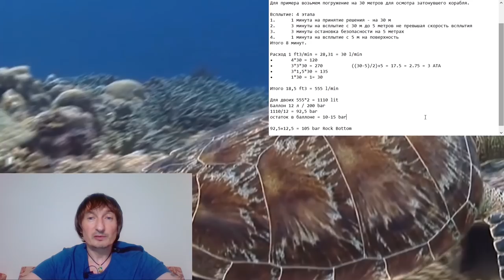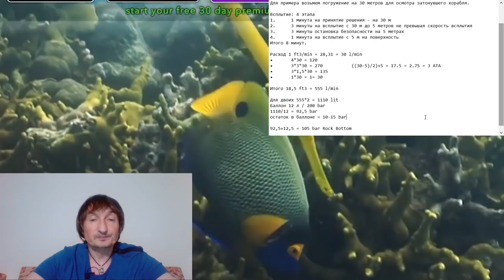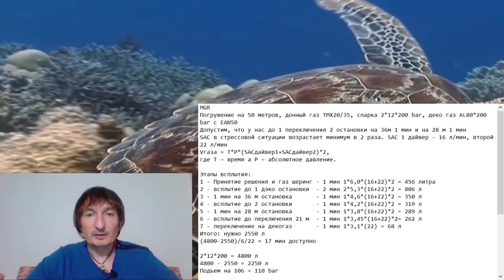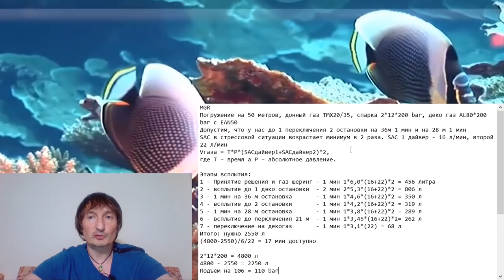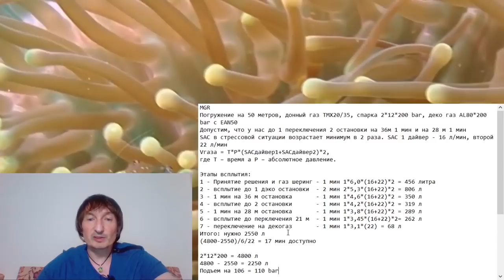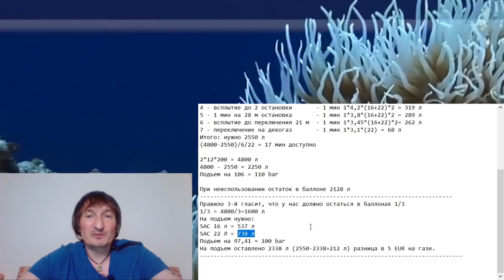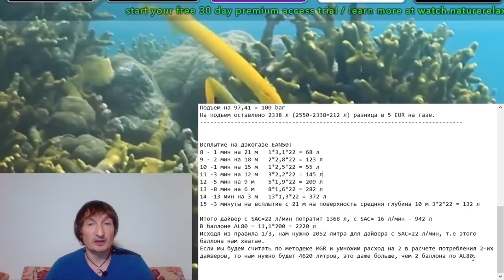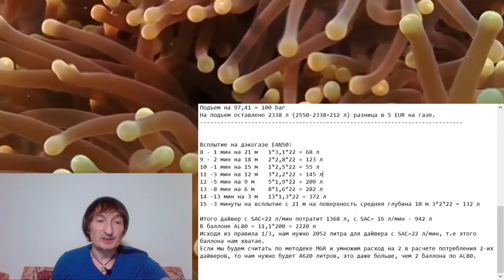Дайвинг. Планирование минимального газового резерва.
- Для кого предназначено?
Эти темы, возможно, заинтересуют не только технических, но и рекреационных дайверов.

- Цель
Помочь дайверам лучше разобраться в вопросе планирования запаса газов для погружений и в частности с методом Rock Bottom и методом минимального газового резерва.

- Условия участия.

Я собираю деньги на новый проект, который тоже связан с морем и постепенно должен объединиться с дайвингом. Проект требует больших денежных затрат, поэтому буду рад любому участию. В дальнейшем этот проект, несомненно, понравится дайверам, подводным охотникам и просто любителям моря.

Участвуйте в вебинарах, приглашайте друзей, которым это может быть интересно.
Сумму, как я и говорил ранее, вы определяете сами. 😊

Буду рад услышать ваше мнение, как о темах семинаров (предлагайте свои, по интересующим вас вопросам и, если я располагаю знаниями в этой области, которыми стоит поделиться, то организуем вебинары и на эти темы), так и подобной идеи сбора денег на новый проект.
Спасибо, если поделитесь этой информацией со своими друзьями и поможете в ее распространении.